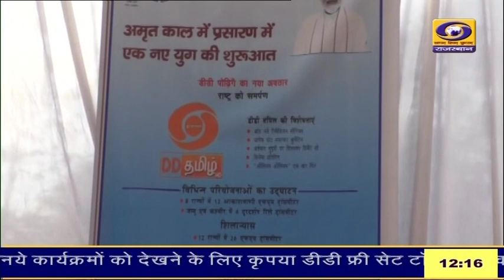उदयपुर के वल्लभनगर में PM Narendra Modi ने आकाशवाणी FM ट्रांसमीटर का किया शिलान्यास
उदयपुर के वल्लभनगर में प्रधानमंत्री नरेन्द्र मोदी ने वीसी के जरिये आकाशवाणी एफएम ट्रांसमीटर का किया शिलान्यास... पीएम मोदी की ओर से मिली सौगात के बाद आसपास के लोगों में उल्लास